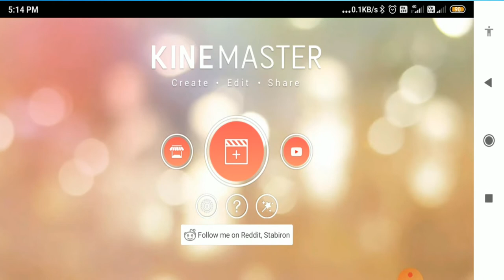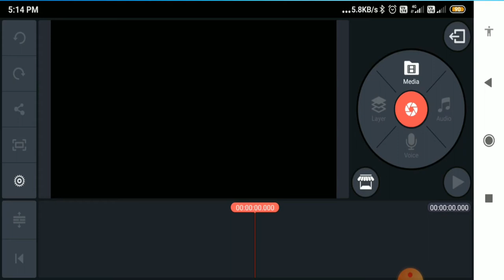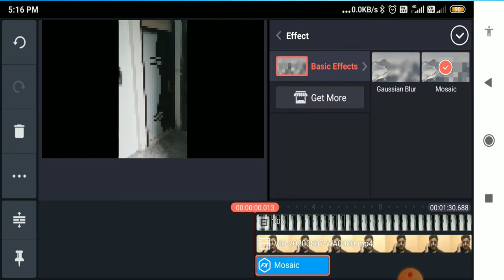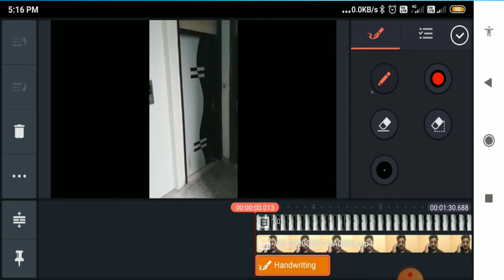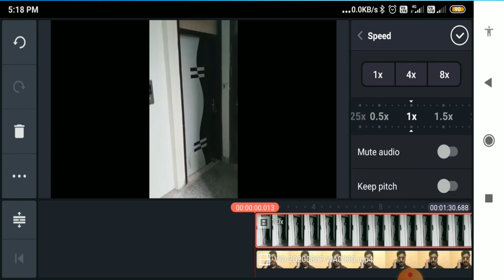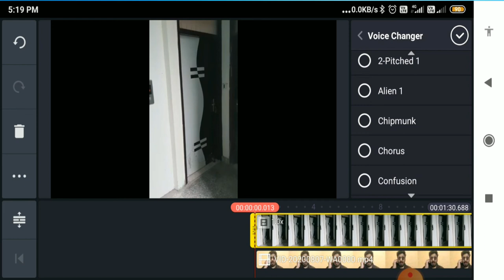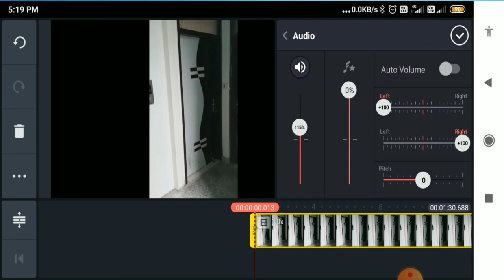Kinemaster Video Editing Full Tutorial in Hindi - Professional Video Editing on Mobile in Hindi 2020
linked site.